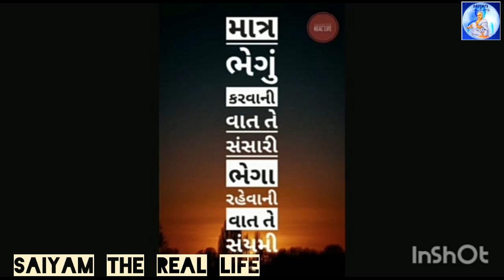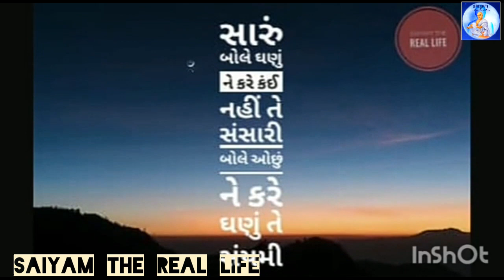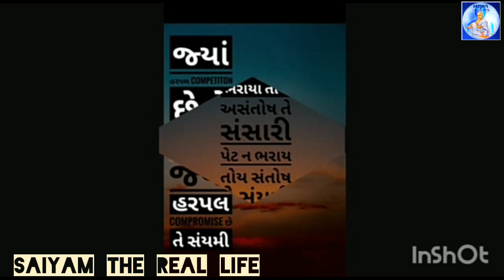Sansari Vs Saiyami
Saiyam The Real Life
Part - 21

Basic diffrences between we sansaris and they saiyamis..

We can not be Saiyamis but can atleast hear about their greatness and know it as we compare them with us..